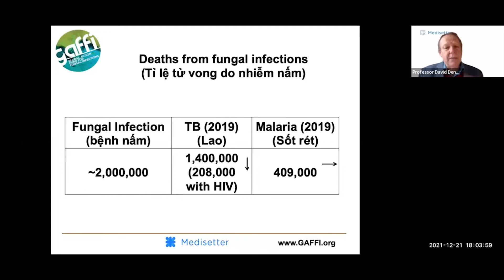OT.HT Chẩn đoán và điều trị các bệnh nhiễm nấm đe dọa tính mạng thường gặp.Medisetter VN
Buổi hội thảo lần này hân hạnh được chủ trì bởi GS.BS David Denning.  Giáo sư về các bệnh truyền nhiễm tại Tổ chức sức khỏe toàn cầu, Đại học Manchester, Anh Quốc. Giám đốc điều hành, Quỹ hành động toàn cầu về nhiễm nấm (GAFFI).
Thời gian: 18:00 Tối , Thứ Ba ngày 21/12/ 2021

Tham gia nhóm để không bỏ lỡ những hội thảo tương tự
©️ Bản quyền thuộc về Medisetter Vietnam
©️ Copyright by Medisetter Vietnam